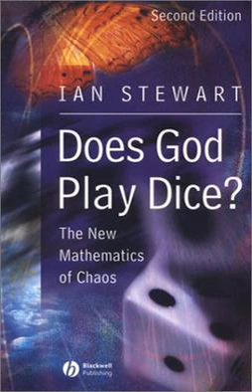Does God Play Dice? The New Mathematics of Chaos | Wikipedia audio article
00:00:38 1 Summary
00:01:17 2 Book

- Socrates

SUMMARY
Does God Play Dice: The New Mathematics of Chaos is a non-fiction book about chaos theory written by British mathematician Ian Stewart. The book was initially published by Blackwell Publishing in 1989.